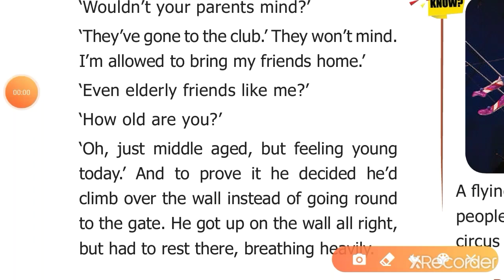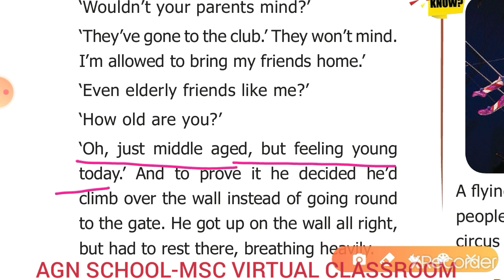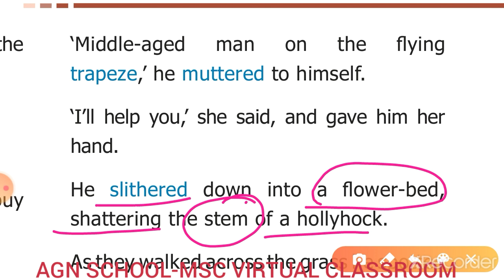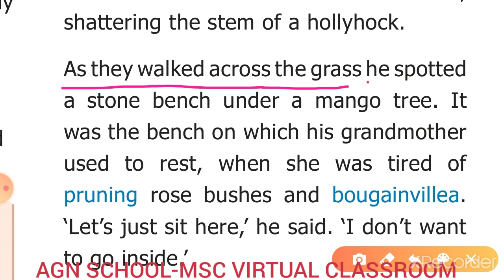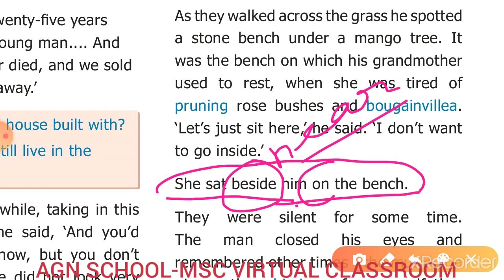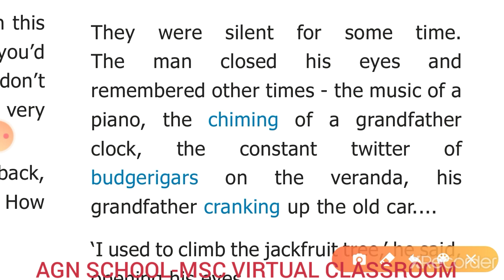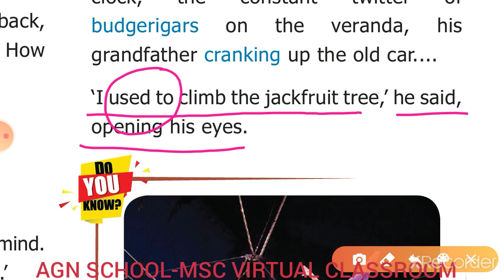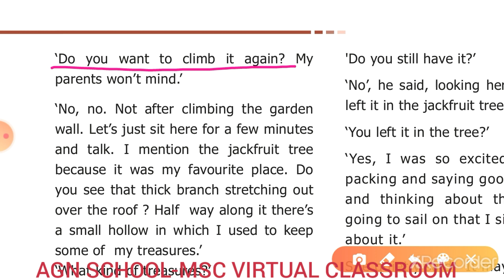I Can't Climb Trees Anymore